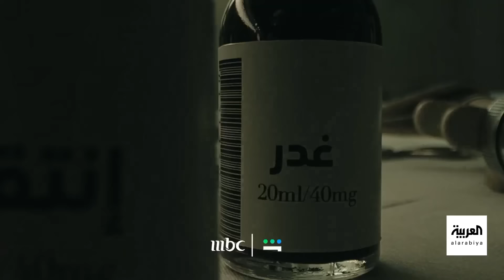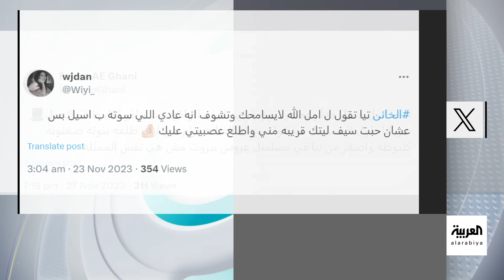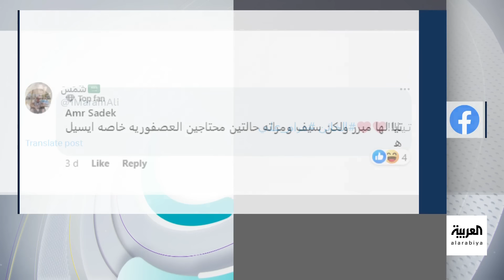تفاعلكم : الفنانة مرام علي في حوار صريح عن "الخائن" وترد على الانتقادات!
الفنانة السورية مرام علي ضيفة تفاعلكم وتتحدث عن مسلسل الخائن وترد على الانتقادات